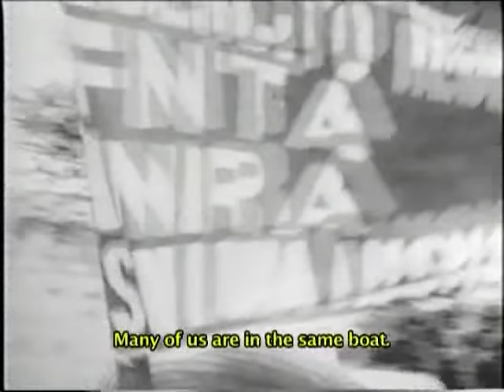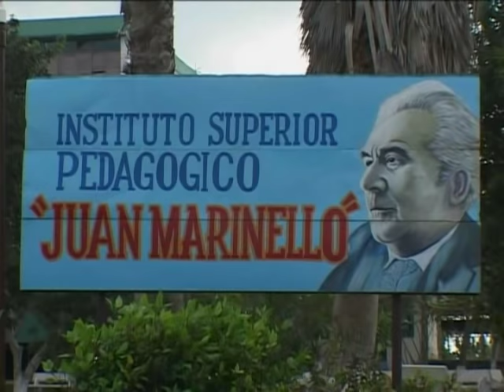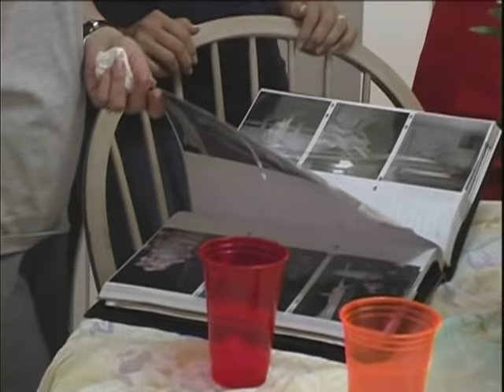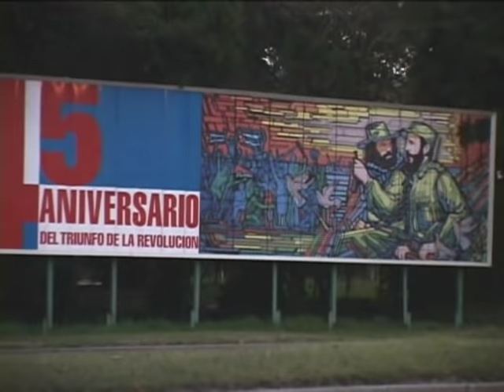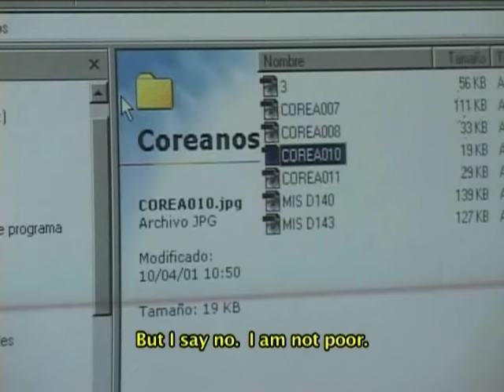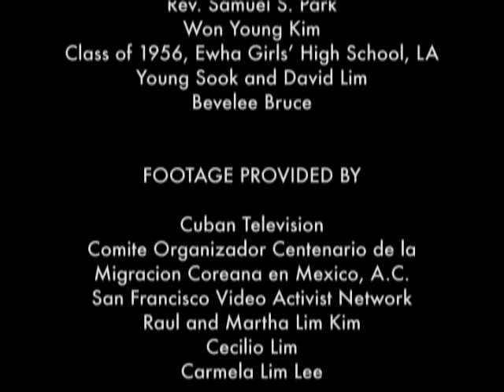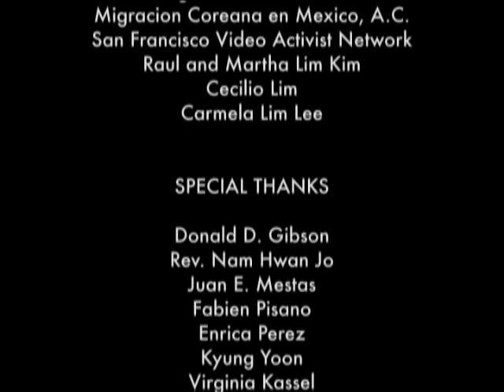Korean Cubans or Cuban Koreans?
How do we decide where is home? Feeling increasingly isolated in her adopted homeland, accomplished Korea-born American documentarian Dai Sil Kim-Gibson travels to Cuba to unearth stories from a relatively unknown group in the Asian diaspora. On the island, she meets Martha, a woman of Korean descent who identifies herself as Cuban. Like many of her contemporary countrymen and women, Martha possesses family ties that span multiple nations, cultures, and politics. Her story inspires Kim-Gibson to travel to Miami to meet Martha's émigré sister and the rest of their mulitcultural family, in a journey that reveals how very different worldviews can co-exist in one family separated by place and ideology.